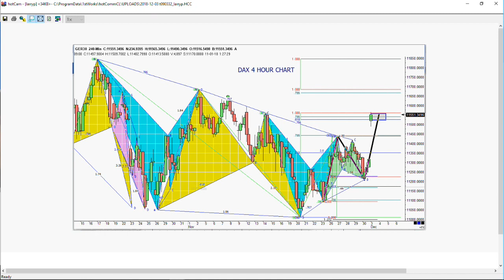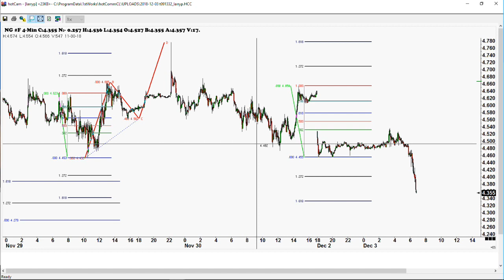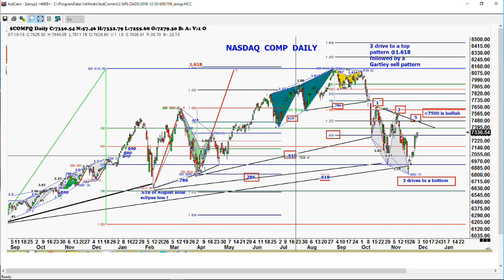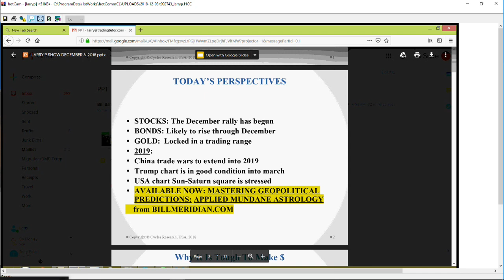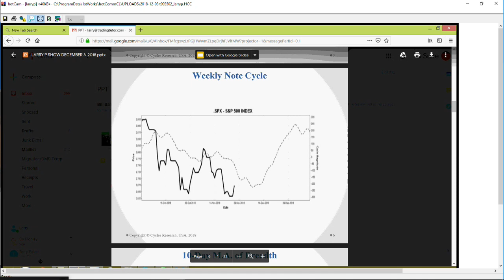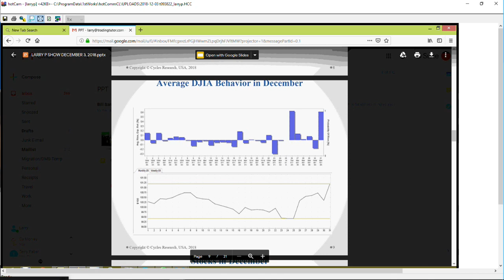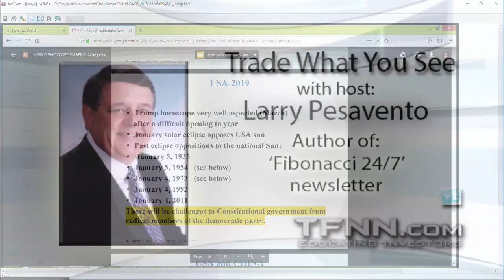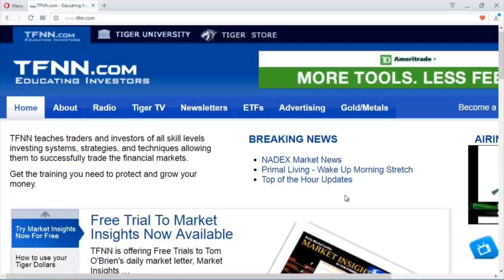December 3rd Trade What You See with Larry Pesavento on TFNN - 2018